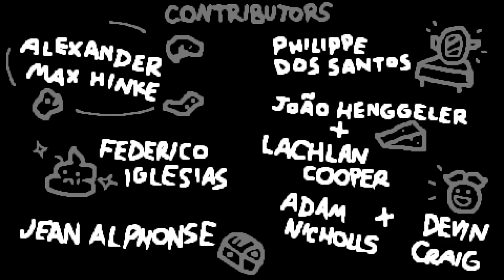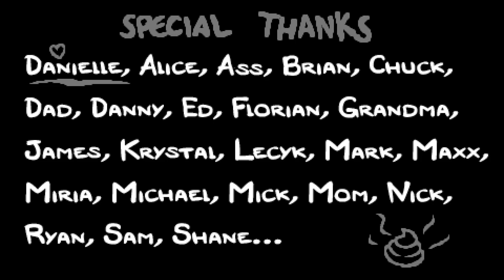Let's Play: The Binding of Isaac - Afterbirth+ [Blind] [#401] - Bat Wing